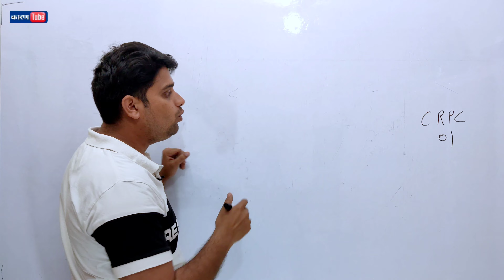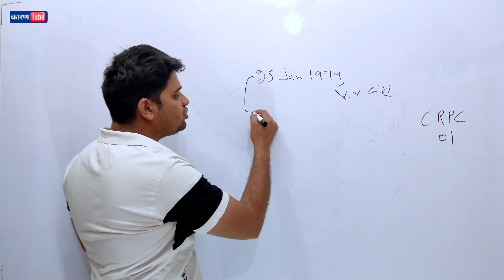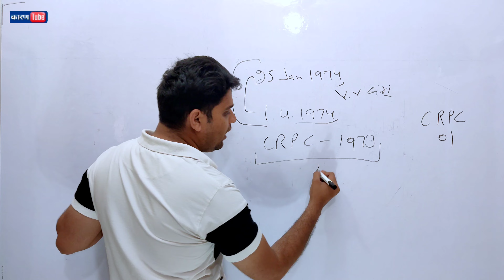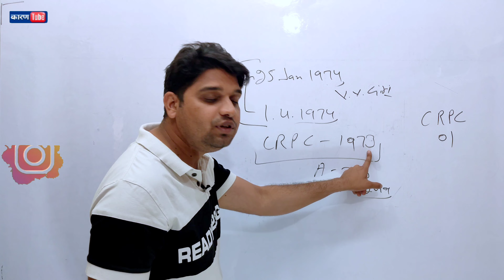CRPC SECTION 01 IN HINDI । नाम विस्तार प्रारंभ।Short title extent and commencement | crpc 1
The Code Of Criminal Procedure, 1973
1. Short title extent and commencement.
(1) This Act may be called the Code of Criminal Procedure, 1973 .
(2) It extends to the whole of India except the State of Jammu and Kashmir: Provided that the provisions of this Code, other than those relating to Chapters VIII, X and XI thereof, shall not apply-
(a) to the State of Nagaland,
(b) to the tribal areas, but the concerned State Government may, by notification, apply such provisions or any of them to the whole or part of the State of Nagaland or such tribal areas, as the case may be, with such supplemental, incidental or consequential modifications, as may be specified in the notification. Explanation.- In this section," tribal areas" means the territories which immediately before the 21st day of January, 1972 , were included in the tribal areas of Assam, as referred to in paragraph 20 of the Sixth Schedule to the Constitution, other than those within the local limits of the municipality of Shillong.
(3) It shall come into force on the 1st day of April, 1974